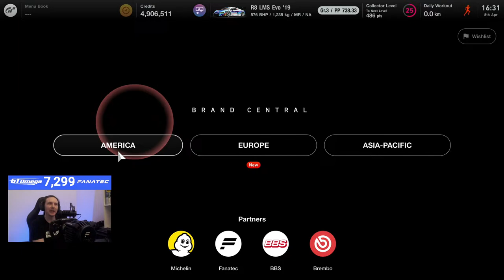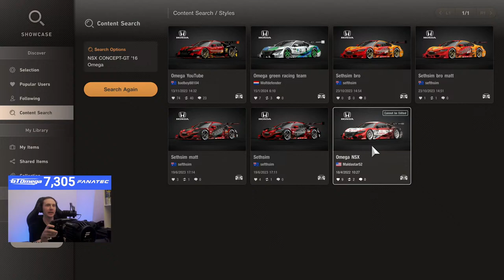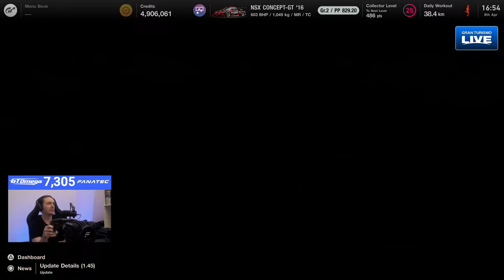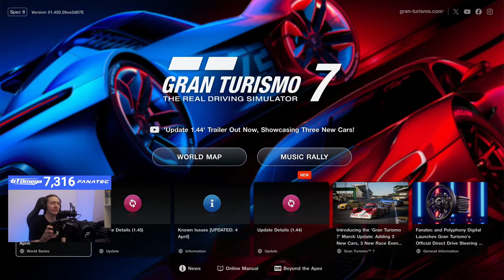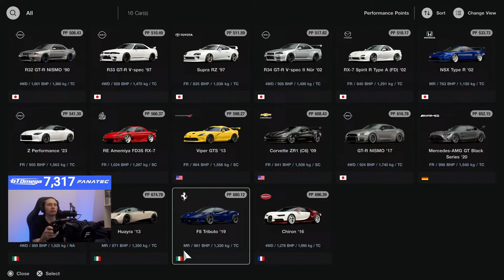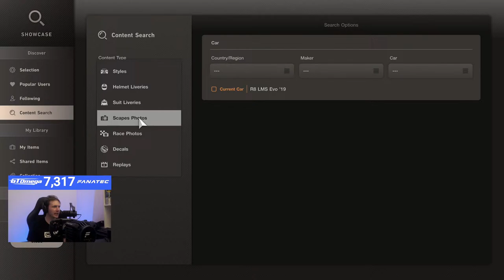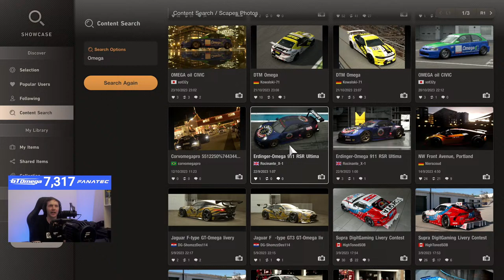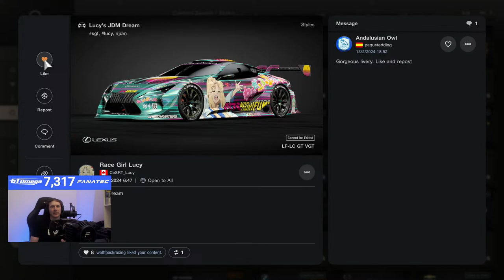GT7 New Week, New Daily Races on Gran Turismo 7!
Fanatec settings:
➡️SEN Auto, FF 42, FFS Peak, NDP 35, NFR 3, NIN Off, INT 1, FEI 100, FOR 100, SPR 100 & DPR 100.

PSN
✅oMegaEleven11 (feel free to add me)

Please note: (GTOMEGA not available for AUS currently)